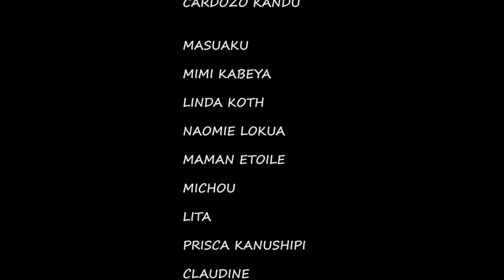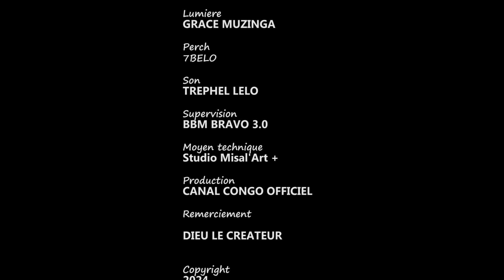MARIAGE MAUDIT, ÉPISODE 5, NOUVEAU FILM CONGOLAIS 2024. Congolese movie 2024.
THÉÂTRE CONGOLAIS D'UN HOMME RICHE VENANT DES ÉTATS-UNIS D'AMÉRIQUE ET DE GEORGE QUI HABITAIT LES ÉTATS-UNIS D'AMÉRIQUE PRÉCISÉMENT DANS LA VILLE DE CHICAGO QUI EST ALLÉ CHERCHER UNE FEMME RICHE DE 40 ANS A UNITED KINGDOM ( UK ) POUR UN MARIAGE DE REVE À DUBAI ET UNE NUIT DE REVE À UNITED KINGDOM ( UK ), ET GEORGE AUSSI POUR UN MARIAGE DE REVE À NEW YORK.

CONGOLESE THEATER OF A RICH MAN YOUTUBEUR OF 50 YEARS OLD COMING FROM THE UNITED STATES OF AMERICA PRECISELY IN NEW YORK AND GEORGE ALSO WHO LIVED IN THE UNITED STATES OF AMERICA PRECISELY IN THE CITY OF CHICAGO WHO WENT TO SEEK A RICH WOMAN YOUTUBEUR OF 40 YEARS OLD IN UNITED KINGDOM (UK) FOR  A DREAM WEDDING IN DUBAI AND A DREAM NIGHT IN UNITED KINGDOM (UK),  AND GEORGE ALSO FOR BEST WEDDING IN HOLLYWOOD.